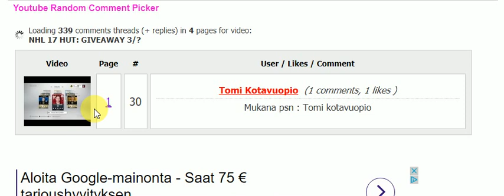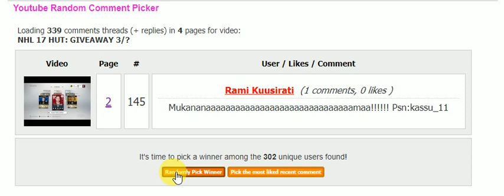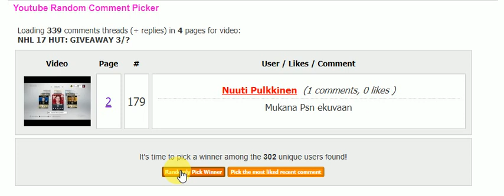GIVEAWAYN VOITTAJAT!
Kiitoksia kaikille osallistuneille! Ja paranemisia sairastuneille :)